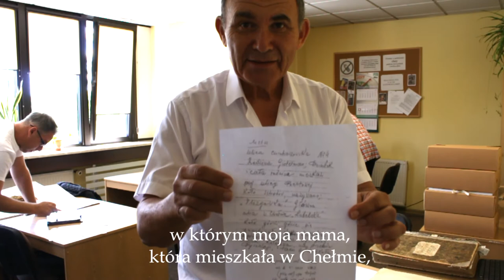Szalom, przyjaciele! - wizyta Gości z Izraela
14 lipca Chełmską Bibliotekę Publiczną odwiedzili potomkowie chełmian pochodzenia żydowskiego. Zapraszamy do obejrzenia krótkiej relacji z tego niezwykle interesującego i wzruszającego wydarzenia.